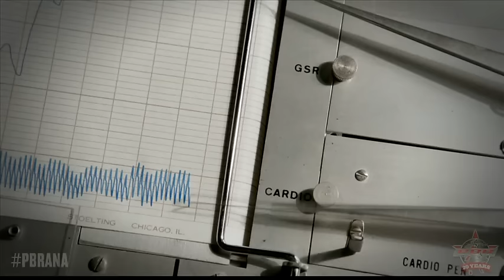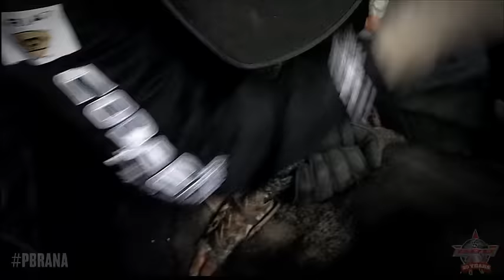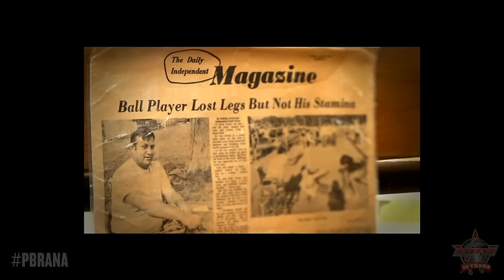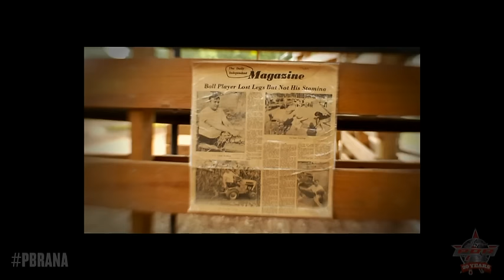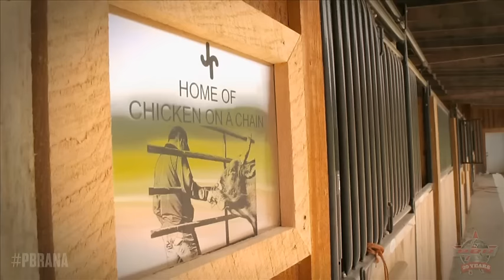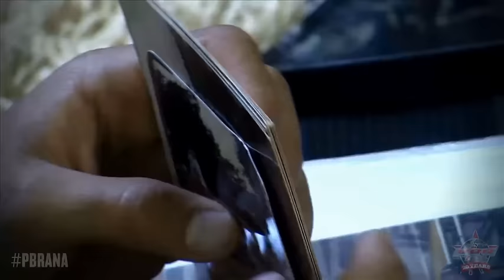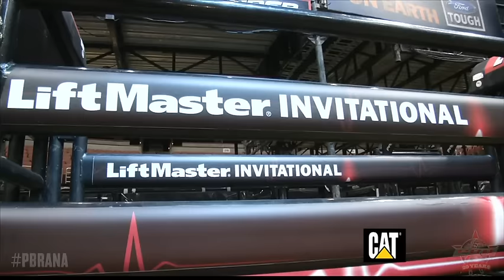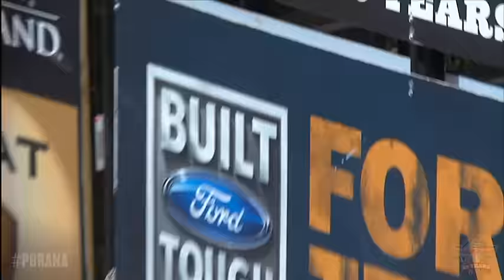EVENT REPLAY: 2013 LiftMaster Invitational - Friday (PBR)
Watch the opening round of the 2013 PBR BFTS LiftMaster Invitational from Anaheim, Calif.